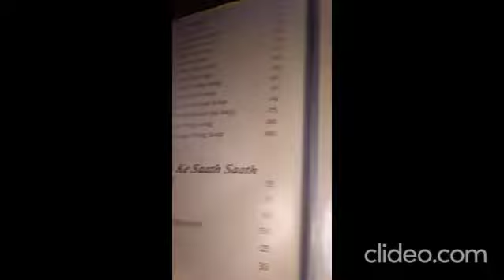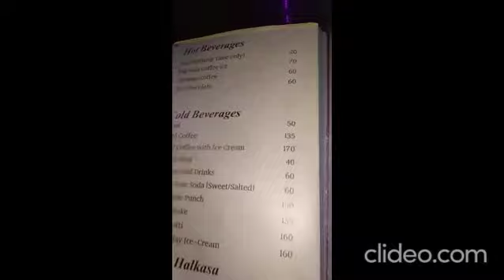Risu's first trip dekho kitna khush ha risu restaurant me